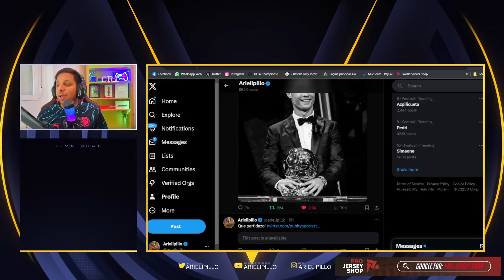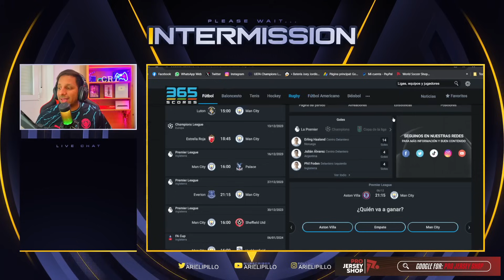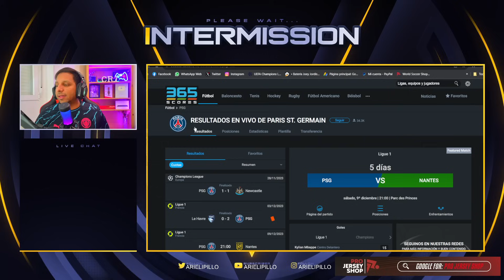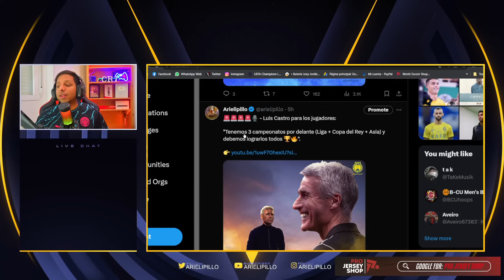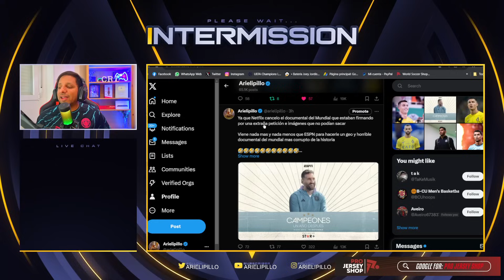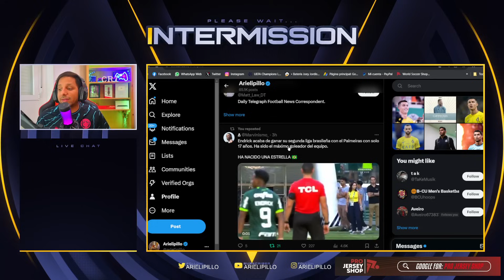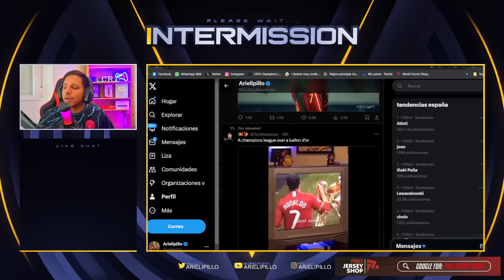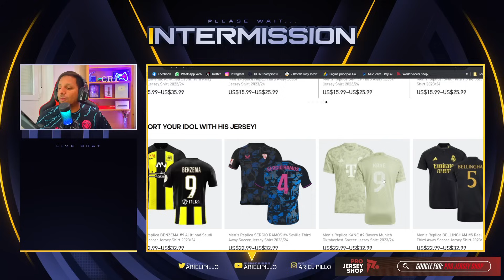🤬 JORGE RAMOS LLORA por GARNACHO el SIUU 😭 CRISTIANO CERCA de ser TOP SCORE del 2023 🤯 CR7 DESCANSO?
🤬 ESCANDALO MUNDIAL AL HILAL 3-0 AL NASSR CRISTIANO RONALDO LE DICE A ROLDAN QUE LE PAGARON
GOLEARON A CR7 😨 | Al-Hilal 3 - 0 Al-Nassr
robo a cristiano hoy
Al Hilal vs Al Nassr 3-0 Highlights | Cristiano Ronaldo vs Neymar's Team
Al Hilal vs Al Nassr 3-0 Hіghlіghts & All Goals 2023 HD
Al Hilal Riyadh vs Al Nassr 3-0 - All Goals & Highlights – 2023
Al Hilal vs Al Nassr 3-0 MITROVIC DESTROY RONALDO Highlights (01/12/2023)
AL HILAL 3-0 A NASSR / CRISTIANO RONALDO HUMILLACIÓN
Cristiano Ronaldo's Reaction to Al-Bulayhi & Al Hilal Fans Provocations 😡😤
Cristiano Ronaldo GOLAZO ROBADO y ROBO HISTÓRICO / CR7 VS ARBITRO / AL HILAL 3-0 AL NASSR
Cristiano Ronaldo GOLAZO ROBADO y ROBO HISTÓRICO / CR7 VS ARBITRO / AL HILAL 3-0 AL NASSR  - CRISTIANO RONALDO VS AL HILAL HIGHLIGHTS GOAL - VAR FUERA DE JUEGO GOL ROBADO AL BICHO
Robo Descarado, 3x0 pierde el Al Nassr de Cristiano Ronaldo
Cristiano Ronaldo NECESITA FICHAJES URGENTES / ANÁLISIS TÁCTICO (ROBO A CR7) AL HILAL 3-0 AL NASSR
Monumental enfado de Cristiano denunciando que el árbitro estaba comprado I MARCA
El CABREO de CRISTIANO RONALDO con el ARBITRO y su REACCIÓN cuando le GRITARON MESSI, MESSI!!
Cristiano Ronaldo GANARÁ la EUROCOPA 2024 con PORTUGAL (PRONÓSTICO)
Así es como Cristiano Ronaldo y Portugal GANARÍAN la Eurocopa 2024 (SIMULACIÓN Y PRONÓSTICOS) Predicción de la selección Portuguesa de CR7, en que lugar les conviene pasar Y ANALISIS del grupo de la muerte con ESPAÑA, CROACIA E ITALIA --- INGLATERRA - FRANCIA FAVORITAS
SIN CRISTIANO RONALDO los FANS del UNITED PIDEN TEN HAG OUT HUMILLACIÓN / NEWCASTLE 1-0 UNITED

867 goles ⚽️ en Total
128 Goles con Portugal
128 Goles Internacionales
 48 Goles   ⚽️ en el año 2023
29 Goles en la Temporada
15 Goles en Liga saudí
15 Goles en Ligas esta Temporada

Diseño web
Crear Página Web en Google
Trading
Forex
Xm Broker
Icloud
Taxi Didi
Taxi uber
Fx Trading
Redbull
Robin Hood
Amazon Stocks
nike adidas
Samsung y Apple
In-drive
Uber Eats
Crear Página Web
Diseño web
Trading
Forex
Xm Broker
Icloud
Taxi Didi
Taxi uber
Fx Trading
Redbull